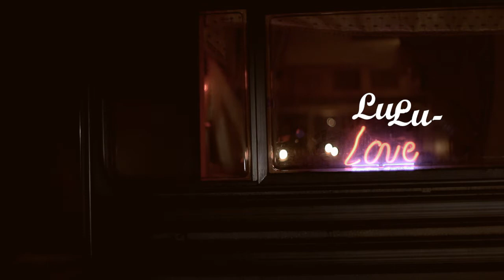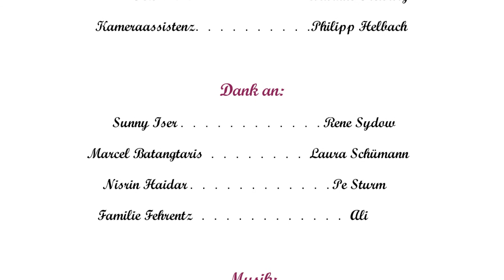Lu-Lu-Love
The shy Vadim leaves home to look for a new place to live. He knocks at a trailer, interested in what it's like to live in one. The prostitude 'Lulu' opens and answers his questions until there's a knock at the door again. And it will certainly not be the last.

Cast:
Daniela Furlani, Simon Taal
Damjanka Nathmann, Marcel Batangtaris,
Hacky Rumpel, Frank Preuss

Camera: Tobias Külgen
Ast. Director: Gabi Laatsch
Prod. Ast: Meelah Adams
Cam. Ast: Philipp Helbach
Sound: Markus Freiburg

safepictures - september 2011